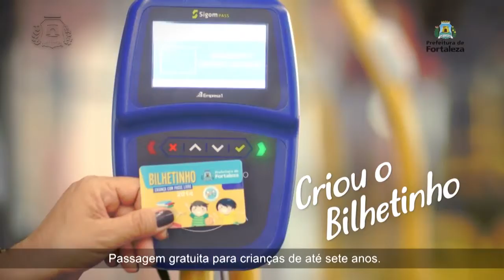Programa Plenário da Cidade (Exibido dia 14.05.2019) TV Fortaleza 61.4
O Programa Plenário da Cidade vai ao ar de segunda a sexta-feira, logo após o Jornal da Câmara 1ª Edição. Apresentação do jornalista Paulo Dalla Porta. TV Fortaleza 61.4 digital, a emissora da Casa do Povo.